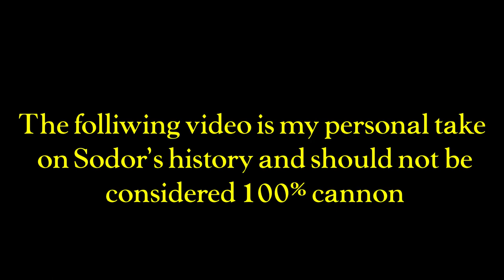Edward, Gordon And Henry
This video is for NOT FOR KIDS!
Directed, Filmed & Narrated by
BZRailways

Based On The Railway Seires by
Rew. W. Awdry

Models & Route by
Sodor Workshops
Sodor Island 3D
Wildnorwester
Brighton Works 3D
Cog Railway 3D

AngryBirdFan98
Sudrian Afro
Robert & Peter Hartshorne

G.W.Shunter
Brandon Polley
The German of Sodor

Programs
Trainz: A New Era
Fraps
Shotcut

Copyright Thomas and Friends
Mattel/Hit Entertainment

I have to swear so I can keep my fucking comments.